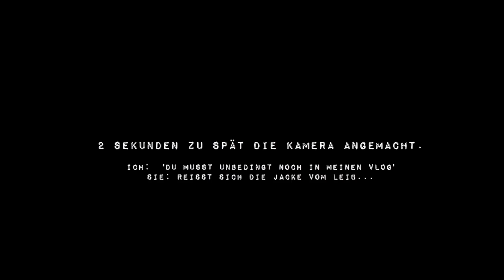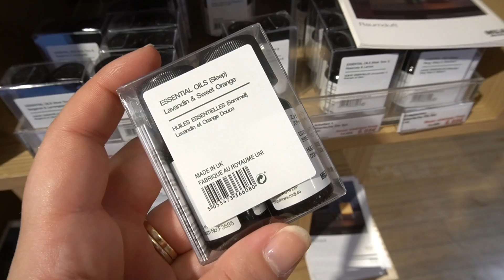Verliebt in Ostdeutschland I Leipzig Görlitz Berlin. I Weekly Bits & Pieces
Das eigene Heimatland bereisen. Das haben wir letzte Woche gemacht. Ich bin verliebt in einen Teil von Ostdeutschland den ich noch gar nicht kannte. Wir waren auf Familien Urlaub in Leipzig, Görlitz und ich danach noch in Berlin.

» » Luft Befeuchter // Aroma Diffusor
» » Lavendel ÖL

Wimpernverlängerung und wie ich jetzt ohne Lash Extension wieder volle Wimpern bekommen habe. Meine Erfahrungen mit Wimpern Extensions und Tipps zum Wimpernwachstum.

Diese beiden Produkte haben meine Wimpern geretttet

ICH TRAGE
» » ILIA Lip Conditioner in IN PARADISE - mein Nummer 1 Lippenprodukt seit Monaten.

» » Gelber Friesennerz

»Wir können uns auch hier treffen und schreiben:

*PR Samples
## Dieses Video ist als Werbevideo gekennzeichnet - da marken erwähnt werden - KEINE bezahlte Werbung enthalten.